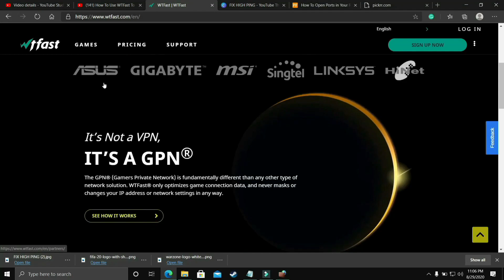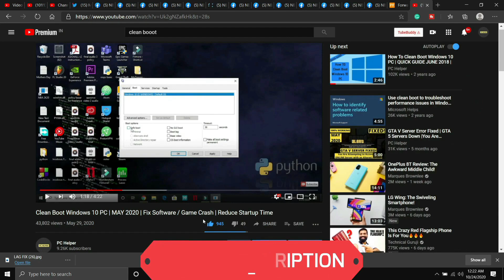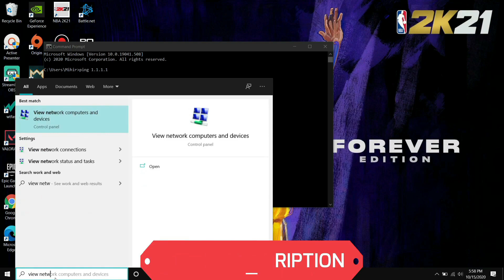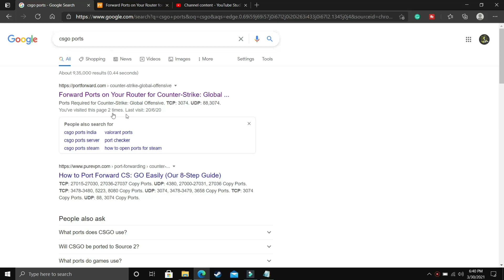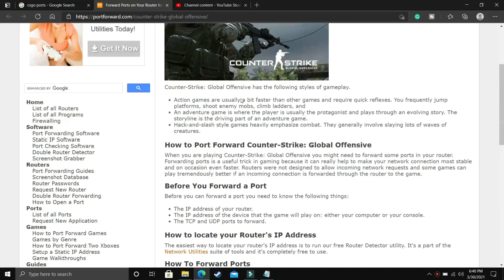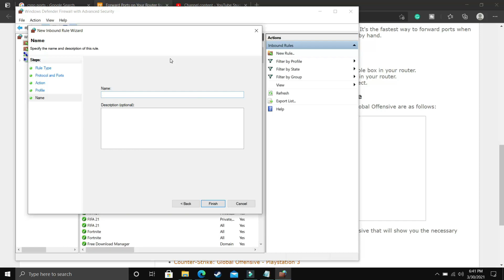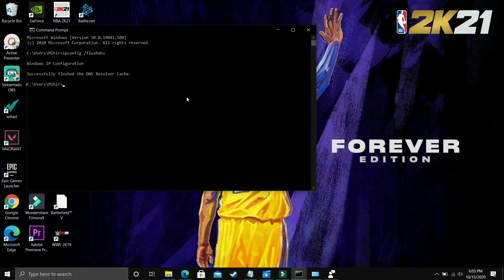CSGO High Ping Fix 2021 |Get Low Ping CSGO |CSGO Lag Fix|CS GO Server Not Connecting | Servers Down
CS GO servers keep disconnecting. How to fix online input lag. In this video, I've show how with the help of 4 simple steps you can fix the problem of high ping.

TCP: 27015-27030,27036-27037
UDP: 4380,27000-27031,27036